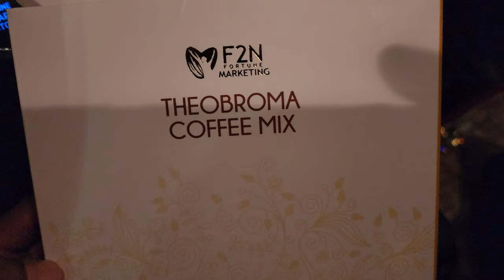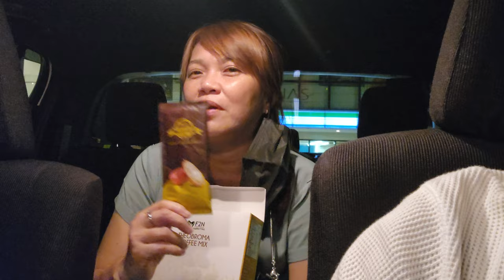THEOBROMA PREMIUM and THEOBROMA COFFEE MIX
THEOBROMA EPHRAIM BANGA

MOST POWERFUL ORGANIC PRODUCT in PINAS

OFFICIAL THEOBROMA SUPERFOOD F2N - Powerful Product (Stroke, Cancer)

F2N PINAS